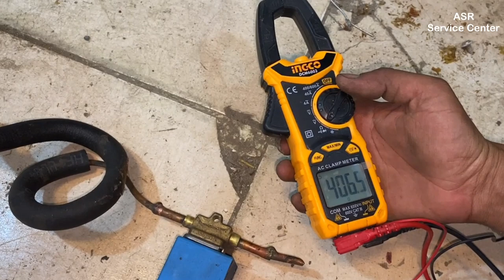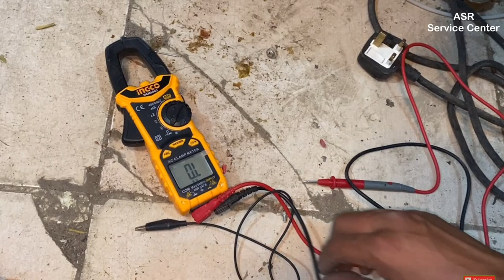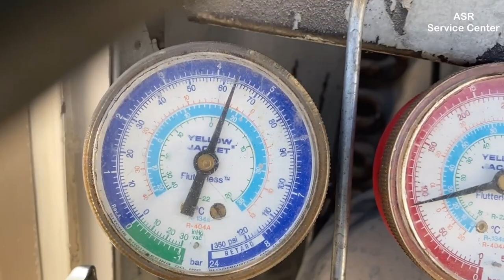Solenoid valve repair video How to check solenoid valve working or not coil testing video hindi me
HVAC in used solenoid valve how work how check solenoid valve working our not checking coil practically video hindi me full video watching open this link watch